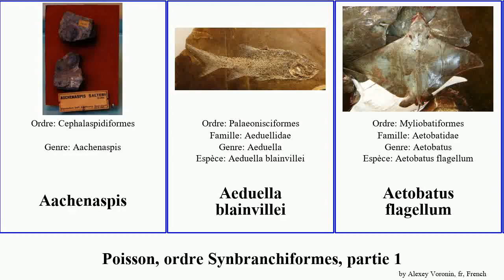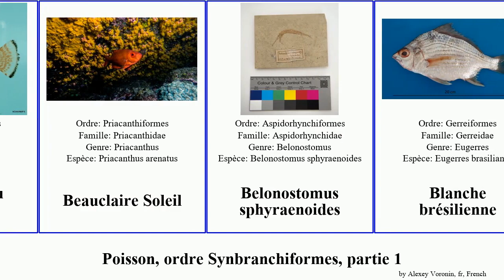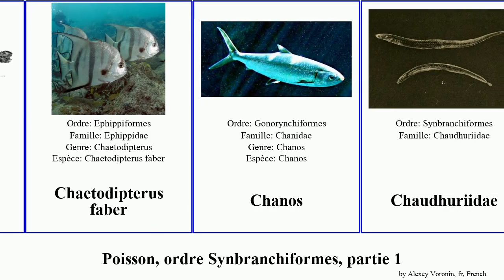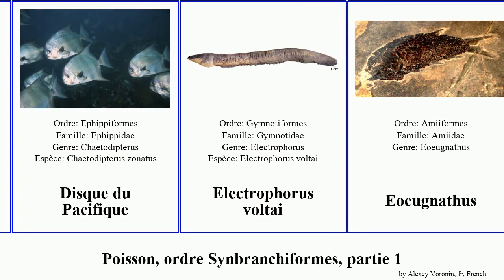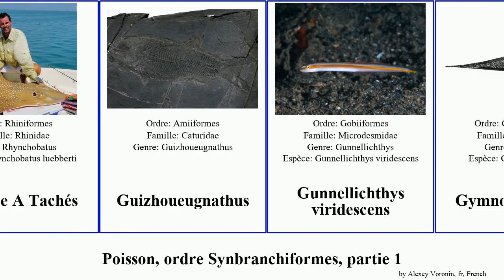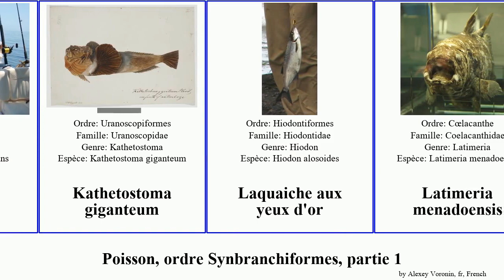Poisson, ordre Synbranchiformes, partie 1 beauclaire fish aux roche faber albicans australis yeux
poisson ordre Synbranchiformes, partie 1.
fish of Order Miscellaneous, Part 1, language: fr.

Aachenaspis
Aeduella blainvillei
Aetobatus flagellum
Allomicrodesmus dorotheae
Amblyopsis hoosieri
Amblyopsis rosae
Amblyopsis spelaea
Ange de Mer Nébuleux
Anguille électrique
anguille épineuse géante
Aphredoderus sayanus
Apteronotus albifrons
Astroscopus
Astroscopus guttatus
Atéleopodegrande Nageoire
Axelrodicthys araripensis
Barbourisiidae
Beauclaire sémaphore
Beauclaire Alalaua
Beauclaire de roche
Beauclaire du Large
Beauclaire Soleil
Belonostomus sphyraenoides
Blanche brésilienne
Blanche Cendré
Blanche à Pagaies
Bourbonnella
Brembodus
Breton Longue
Brochet de l'Amour
Calamopleurus
Caproiformes
Cephalaspidiformes
Cepola australis
Cetomimus
Chaetodipterus faber
Chanos
Chaudhuriidae
Cheimarrichthys fosteri
Chlamydoselachus africana
Chèvre de Mer
Cyematidae
Cyttus australis
Cépole Commune
Cœlacanthe
Dallia pectoralis
Dipneuste d'Australie
Dipneuste sud-américain
Dipterus valenciennesi
Disque du Pacifique
Electrophorus voltai
Eoeugnathus
Epigonus denticulatus
Epigonus robustus
Eptatretus springeri
Eptatretus burgeri
Eptatretus stoutii
Expleuracanthus
Forbesichthys agassizii
Friture argentée
Gerres equulus
Glaucosomatidae
Gonorhynchus
Goujon de l'Amour
Grande raie-guitare
Grandgousier Pélican
Guinée du Sénégal
Guinée saumon
Guinée-machète du Pacifique
Guitare A Tachés
Guizhoueugnathus
Gunnellichthys viridescens
Gymnotus carapo
Haikouichthys ercaicunensis
Haikouichthys ercaicunensis
Halec
Halosauridae
Heterodontus galeatus
Heterodontus portusjacksoni
Heterodontus quoyi
Holosteus esocinus
Iniopterygia
Istiophoridae
Istiophorus
Istiophorus albicans
Kathetostoma giganteum
Laquaiche aux yeux d'or
Latimeria menadoensis
Leptolepides
Leptolepides sprattiformis
Leptolepiformes
Liodesmus